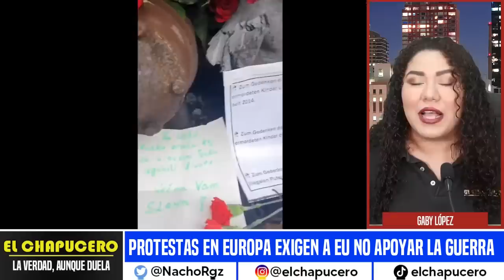EUROPEOS ENOJADOS TOMAN BASE AÉREA DE LA OTAN